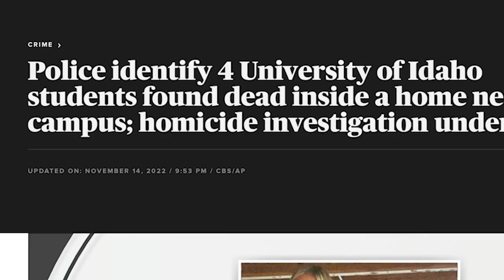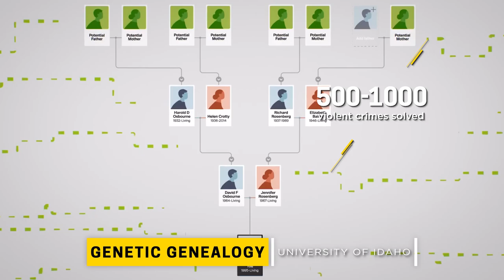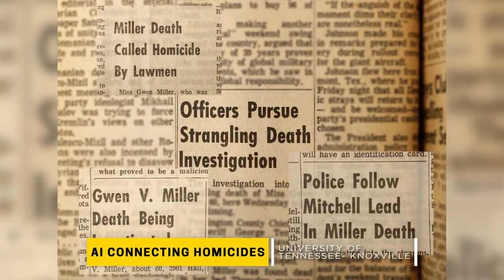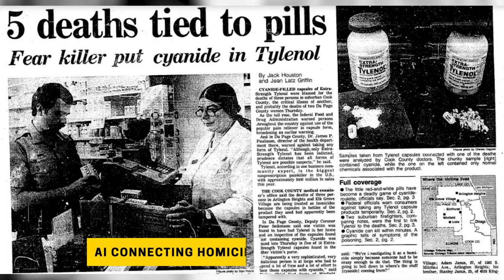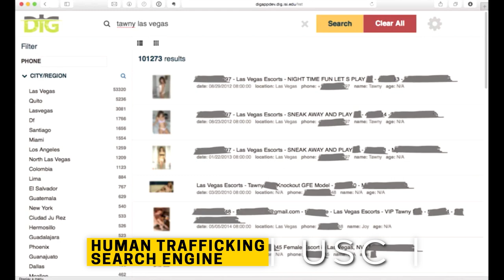Recreating crime scenes in 3D to using AI to find serial killers | How Engineers Help Solve Crimes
Behind every criminal investigation, there's a forensic engineer putting together the clues using their technological skills.

This week on The Circuit News we explore a few ways engineers help law enforcement solve crimes…..

⚡️Genetic Genealogy